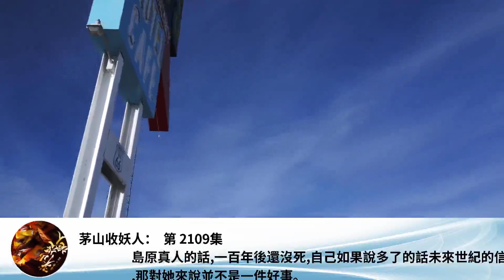茅山收妖人： 第 2109集